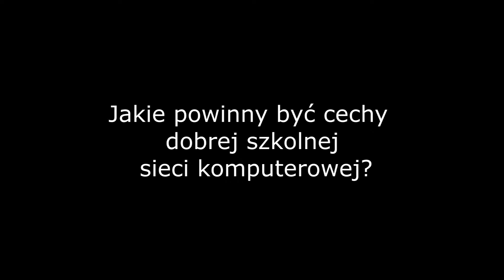Daniel Żukowski Konsorcjum FEN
XI Konferencja Nowoczesne Technologie w Służbie Cyfrowej Szkoły i Administracji Publicznej
Radom 2015r.